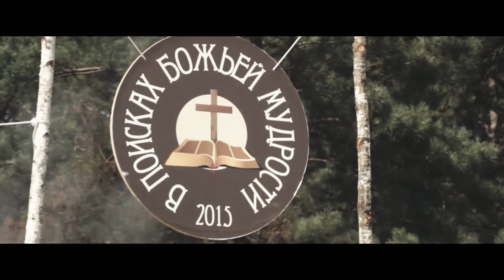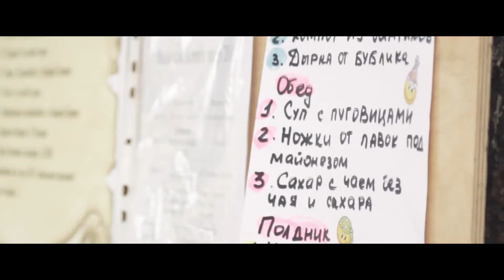Детский лагерь "Тропинка" промо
Операторская работа:
Даниил Полухин
Нина Полухина

Монтаж:
Нина Полухина